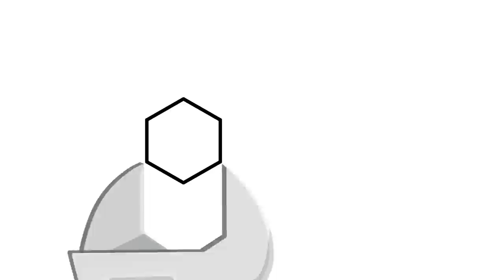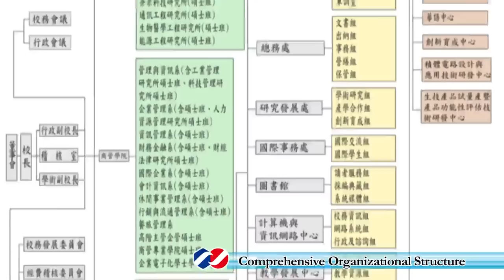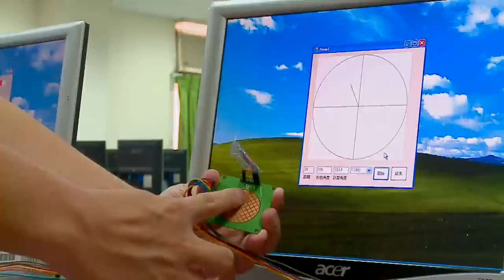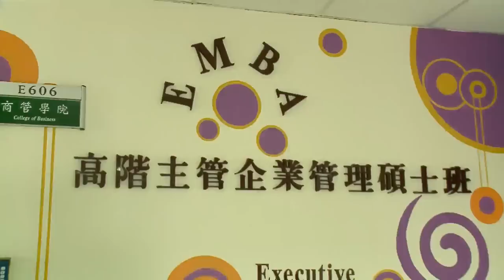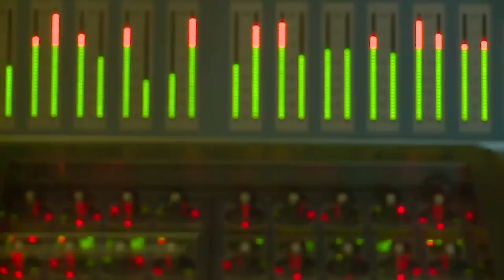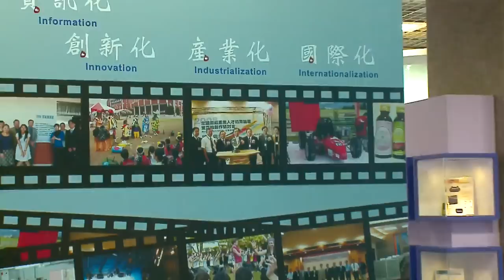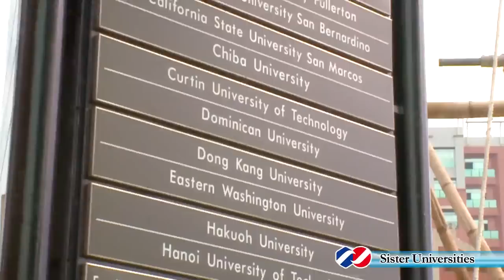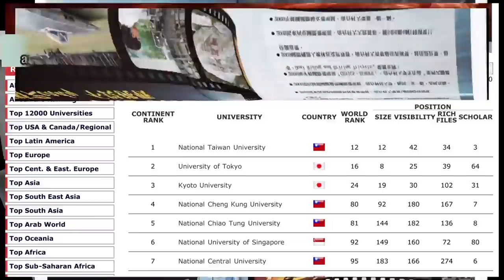Southern Taiwan University of Science and Technology Video Introduction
Southern Taiwan University Video Introduction